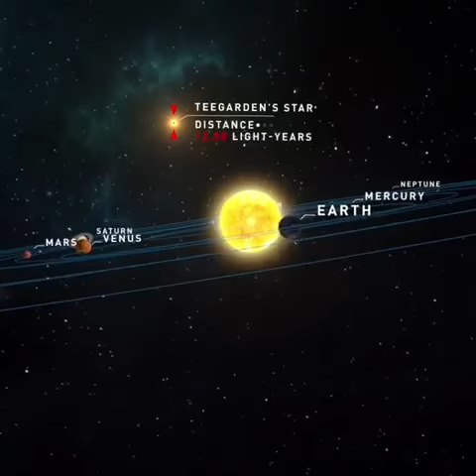Teegarden's star 🌟 other S system PlanetA PlanetB Distance fro 480 x 480